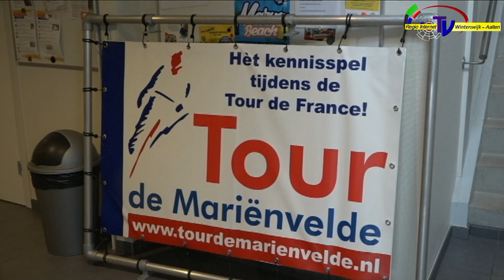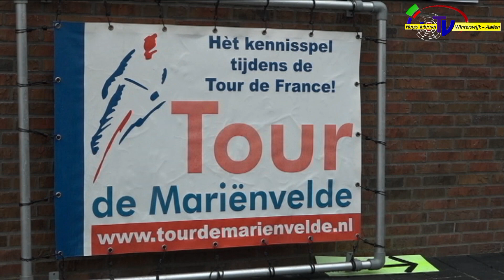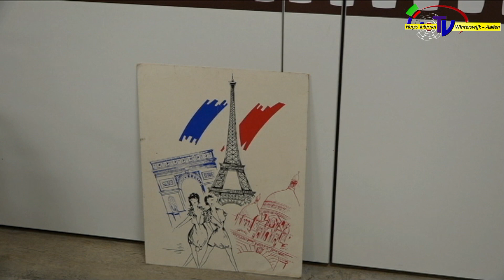40e Tour de Marienvelde